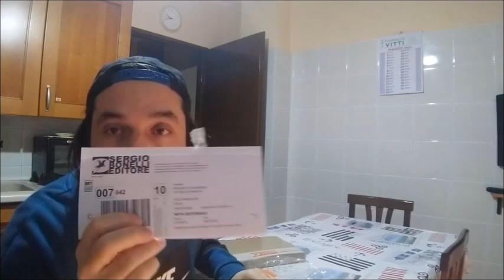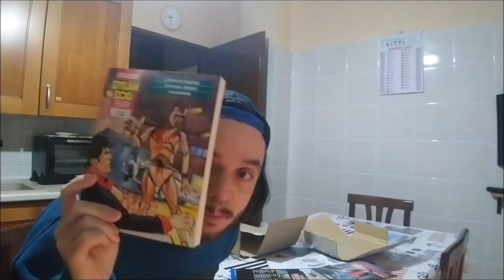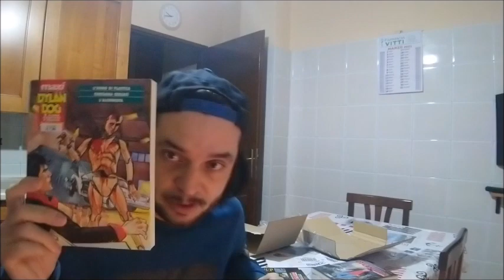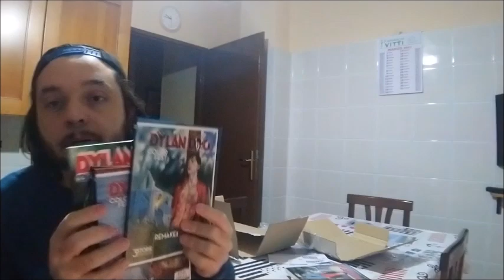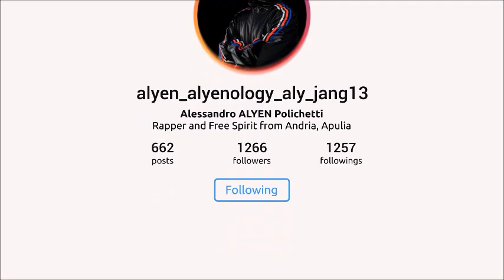V.A. #9 FUMETTI - IMPORTANTI RECUPERI PER IL MIO COMPLEANNO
Per il giorno del mio compleanno mi sono concesso degli importanti recuperi fumettosi!